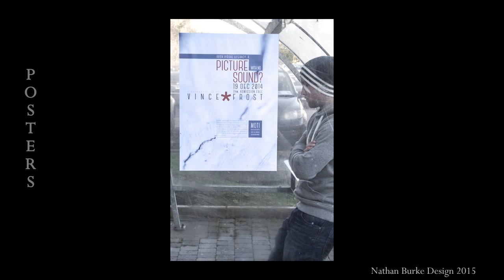Nathan Burke Graphic Design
Graphic Design Portfolio video